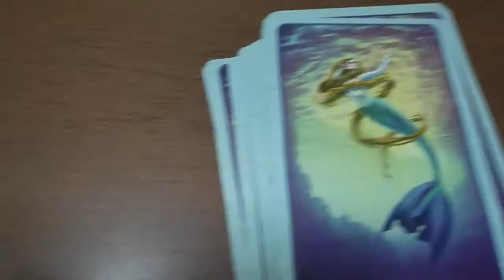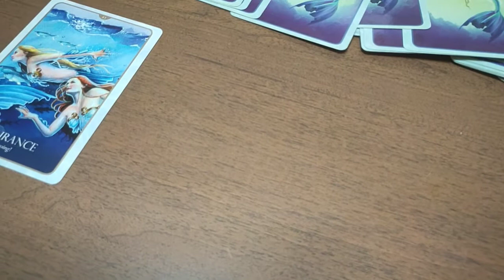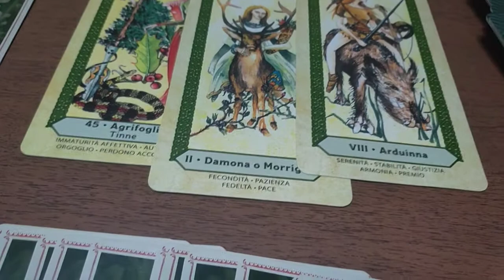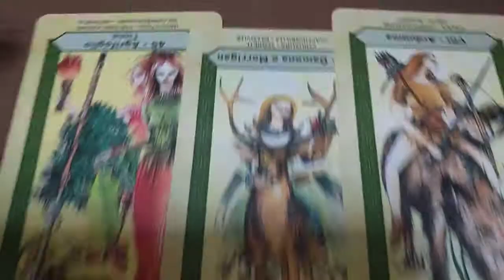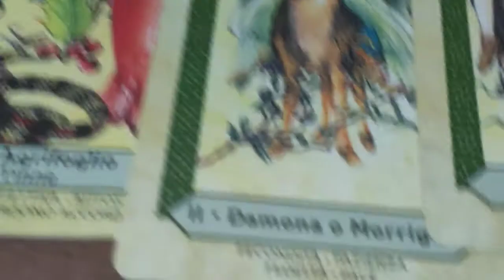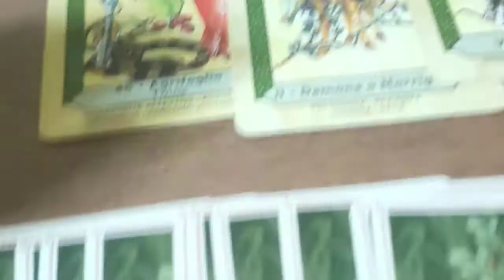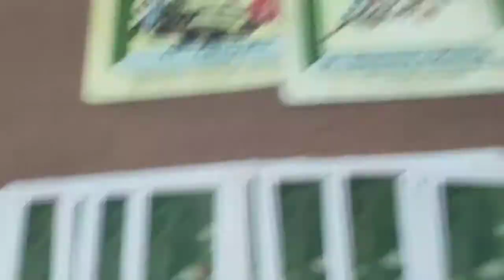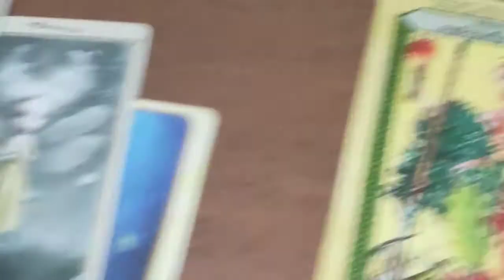Settimana dal 19 al 25 settembre 🌟 prima parte.🍀 tarocchi interattivi 🌟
settembre tarocchi interattivi 🌕